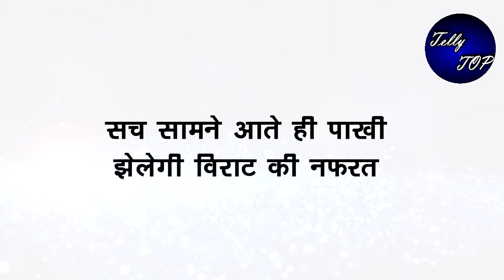GHKKPM || सच सामने आते ही पाखी झेलेगी विराट की नफरत, खो देगी सब कुछ